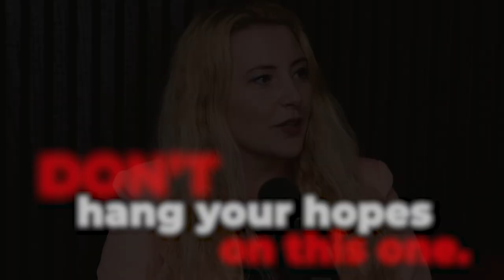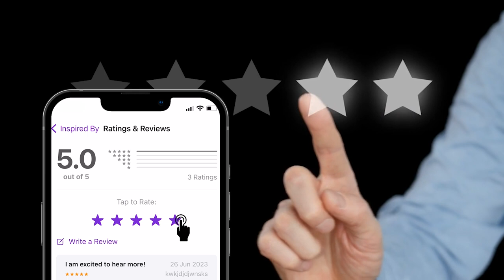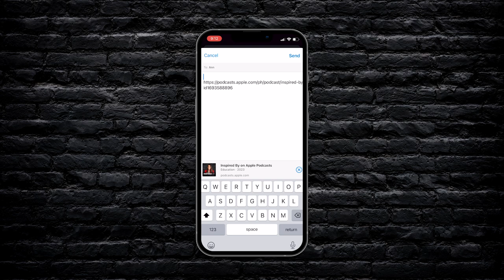Emma Sansom’s Life Strategy: “If they say you can’t do something I always want to prove them wrong!”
Flamingo Marketing Strategies owner Emma Sansom joins Chloë in this episode to talk about the driving force behind her brand and business growth. She reveals how having entrepreneurial parents shaped her journey, but also how she needed to prove her doubters wrong. She dives into the many challenges she faced in her journey as a perfectionist entrepreneur, and the power of celebrating her successes. Emma shares how the pandemic pushed her to fight and eventually double her business revenue, and emphasises the importance of prioritising her own mental health and achieving work-life balance. Join Emma in this discussion on how she chooses to fuel her passion, grow her business, and work on her own personal development despite the odds.

Watch Previous Episode (Amanda Hart’s Path To Personal Growth: Building Resilience After Childhood Trauma, Cycle Of Abuse)

Timestamps:
0:00 = Intro
01:13 = The reason behind Flamingo Marketing Strategies
07:03 = How Growing up with Entrepreneurs & Accountants parents shaped her journey
11:54 = Always needing to prove doubters WRONG from a young age!
14:10 = Business brand VS Personal brand: Who really is Emma?
24:49 = Dealing with being a perfectionist as an entrepreneur
33:12 = Starting to celebrate instead of looking at what doesn’t go well
36:40 = The biggest challenge she’s ever faced!
46:00 = How to stand out in a saturated industry like Marketing
51:34 = Calling out Marie Cross!

About the host:
Chloë Bisson is a #1 best selling author, award-winning entrepreneur, international speaker and visibility expert. After building her career in the corporate world, Chloë's success came to a sharp halt when she was diagnosed with severe clinical depression at the age of 25 and was told she would need to be on antidepressants for the rest of her life.
After starting her road to recovery, Chloë lost her job and despite the setbacks, she knew she was meant for more and began her journey of entrepreneurship in 2017.
Since then Chloe’s built multiple successful businesses helping entrepreneurs to share their raw and real stories and elevate their status so they can inspire everyone around them.